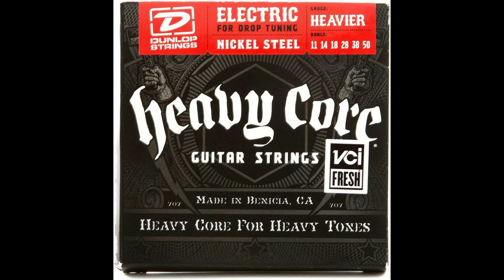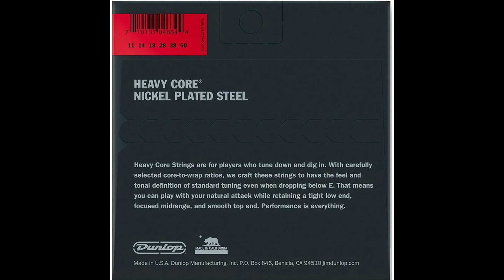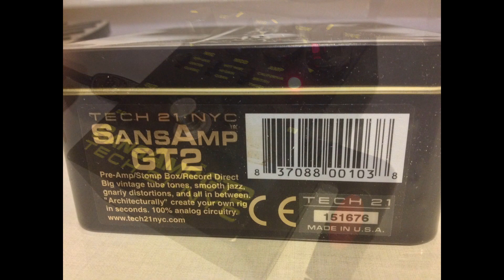Там где клен шумит...-Guitar Cover/SansAmp GT2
Equipment: Jay Turser Gold Top Les Paul  Serpent JT220D +
Tech21 SansAmp GT2 + Delay of Digitech RP500 in Direct mode